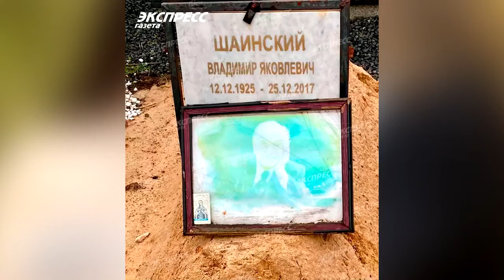Могилу Шаинского засыпали песком и снесли оградку / Кинописьма